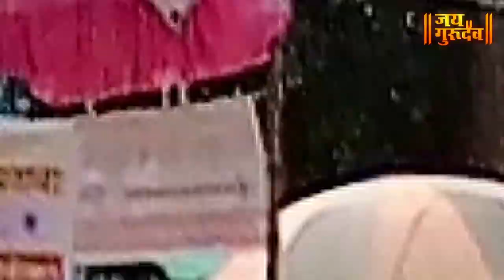JAIGURUDEV टेम्भे स्वामी महाराजांचा 108 वा पुण्यतिथी सोहळा PART2 I TEMBHE SWAMI 108 PUNYATITHI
आज आपण बघणार आहोत गुजरात मधील गरुडेश्वर येथील टेम्भे स्वामी महाराजांचा 108 वा पुण्यतिथी सोहळा. सर्वांनी ही माहिती जास्तीत जास्त लोकांना शेअर करून सर्वांना त्याचा लाभ घेता यावा ही इच्छा 🙏🏻 नर्मदे हर 🙏🏻

Credits